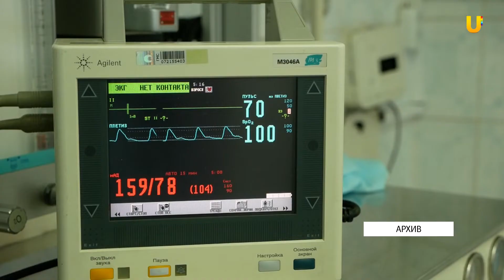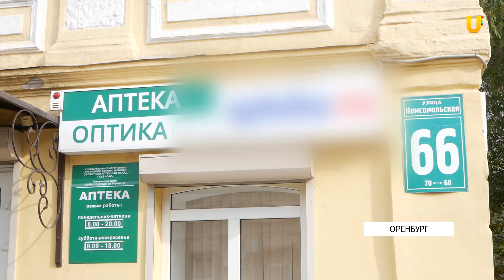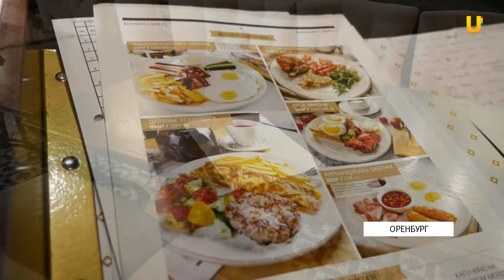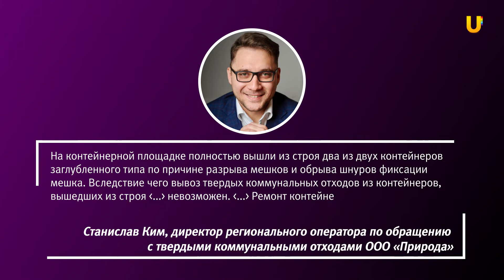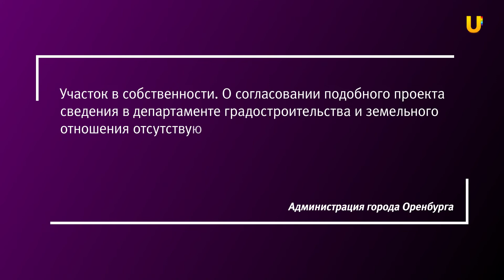Дайджест новостей от 16 октября 2020